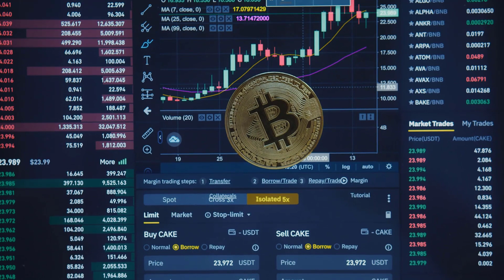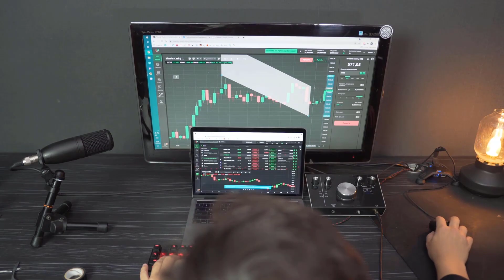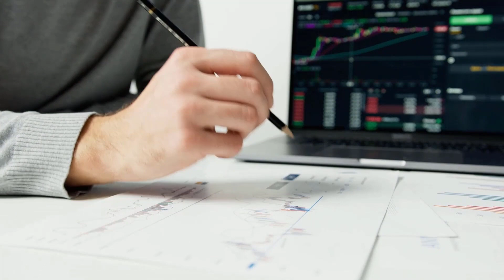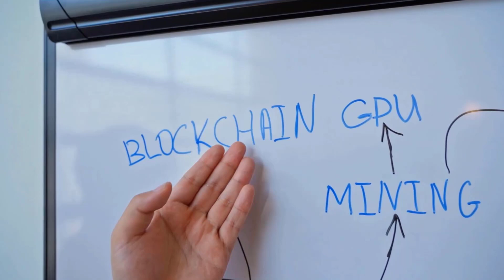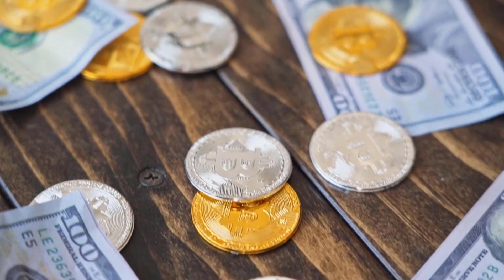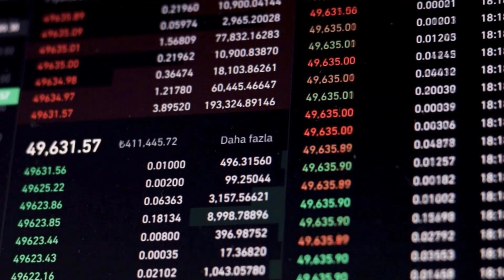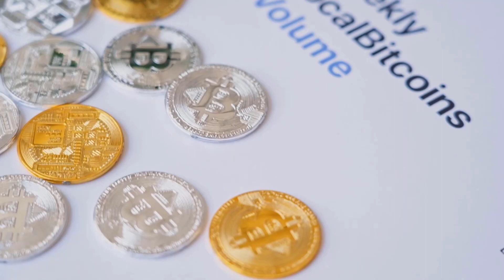KDA TO THE MOON AFTER THIS ANNOUNCEMENT - KADENA PRICE PREDICTION 2023